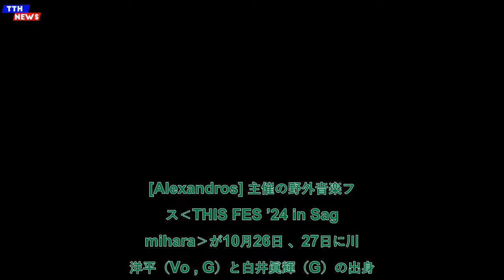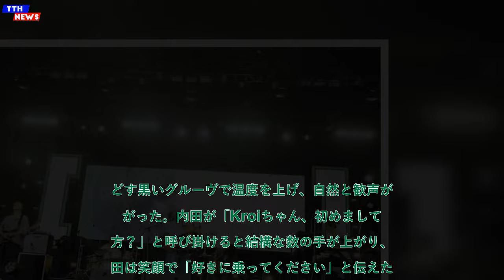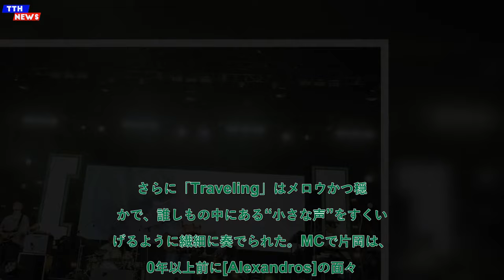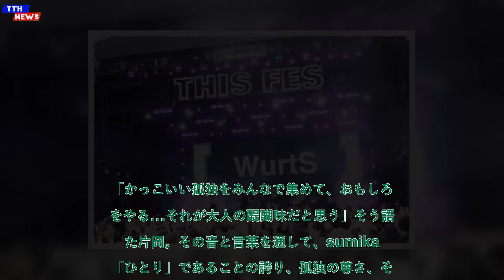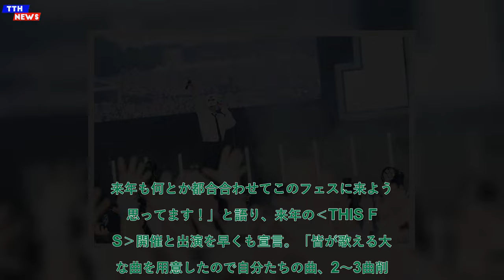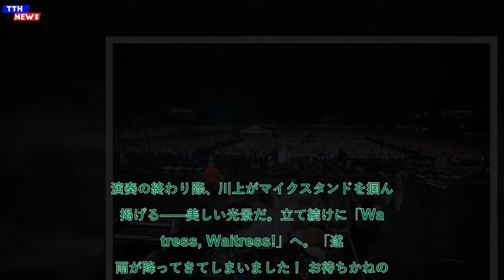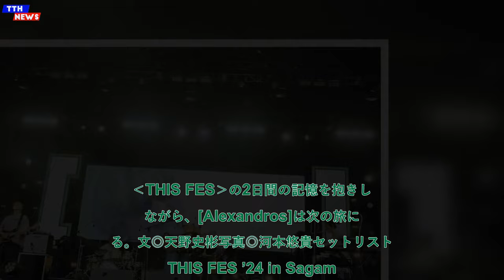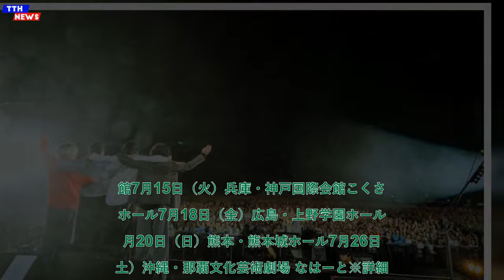TTH- 【ライブレポート】[Alexandros] 主催 野外フェス‹THIS FES ’24 in Sagamihara›2日目、終演後には2025年ワンマンツアー発表も